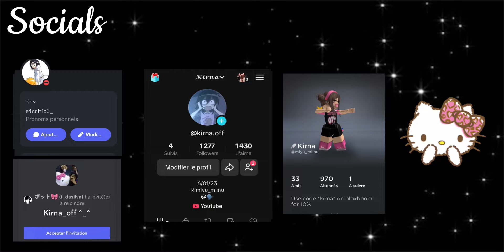Mm2 *summer event* mobile montage #32 all wins on phone gameplay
𝐻𝑒𝓁𝓁𝑜 !

𝑀𝓎 𝑅𝑜𝒷𝓁𝑜𝓍 ⬇️ (𝒥𝑜𝒾𝓃 𝑜𝓃)

S4cr1f1c3_